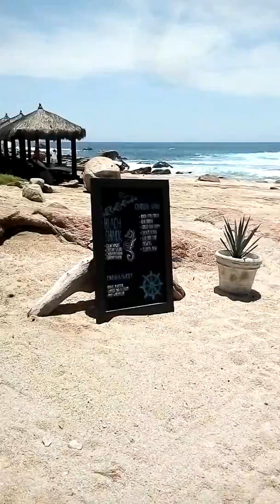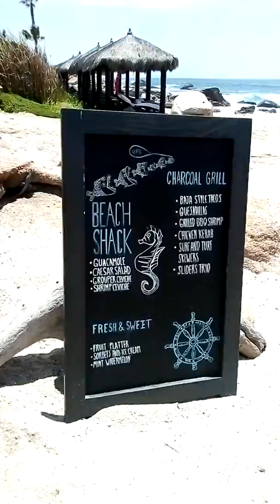Esperanza An Auberge, los Cabos.